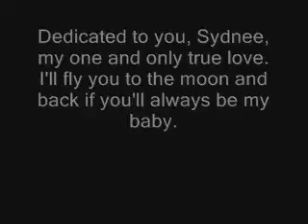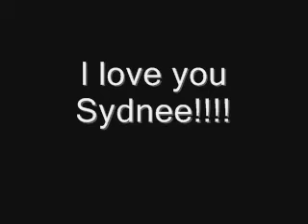Sailor Moon - Wing Zero - To the Moon and Back 2.0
A remake of the original. I added a few scenes and some effects as well as improved the quality of the animation and timing. :) I was striving for perfection as my Sydnee deserves nothing less.